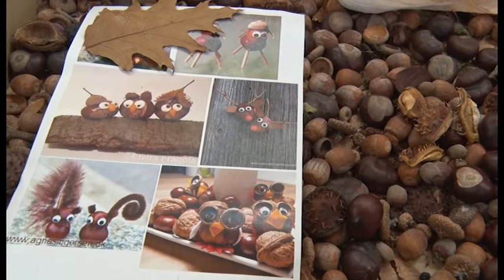KMKK őszi szuneti programok 2021